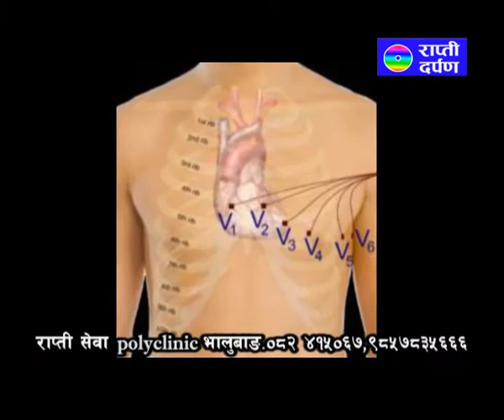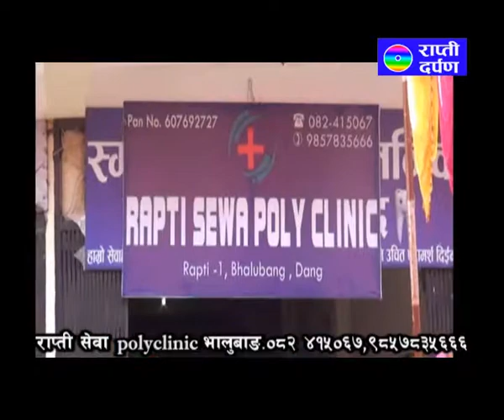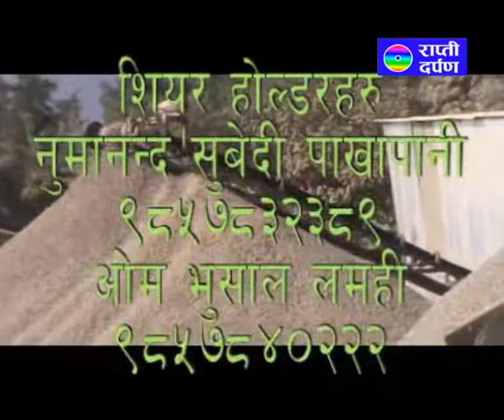Rapti Dancing & Singing Star Compitition 2075 Pro 3 Mix